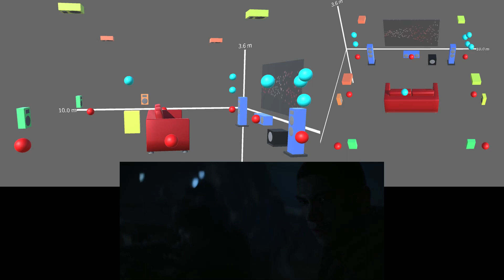Shadow and Bone S01E01 | Dolby Atmos Object Demo (Cavern Driver)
The revised version below visualizes the Dolby Atmos Mix object and 9.1.6 surround output.

YouTube can play the 5.1 down mix surround sound of Dolby Atmos.